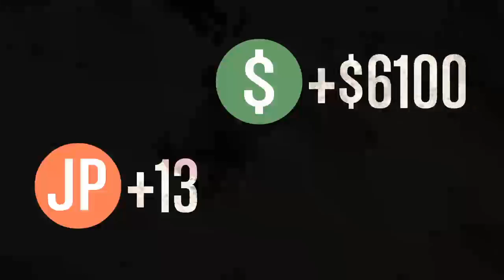Gta 5 death runn playlist